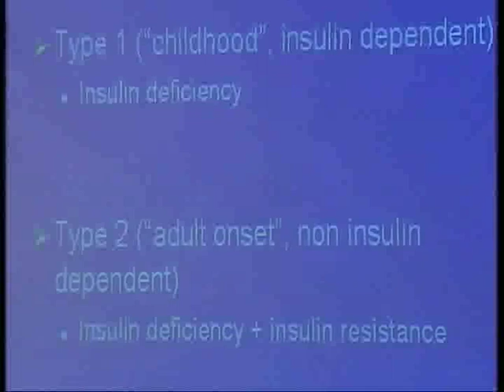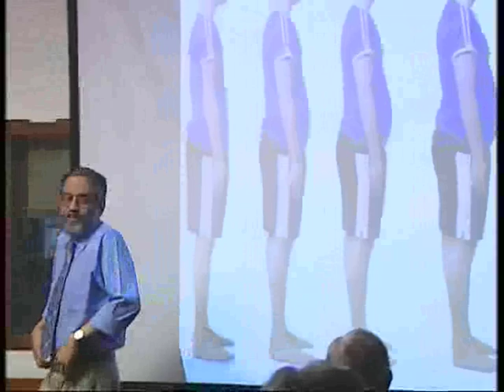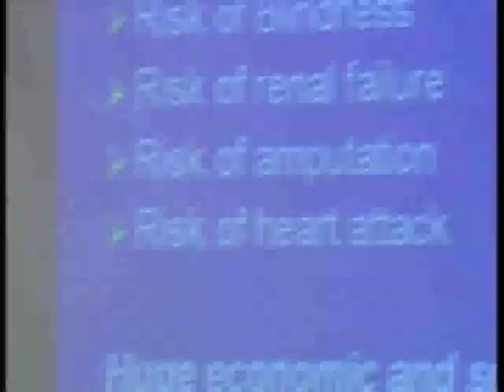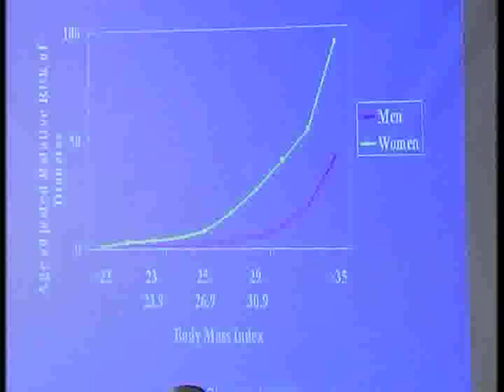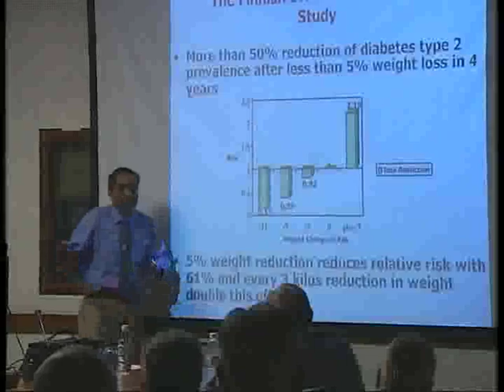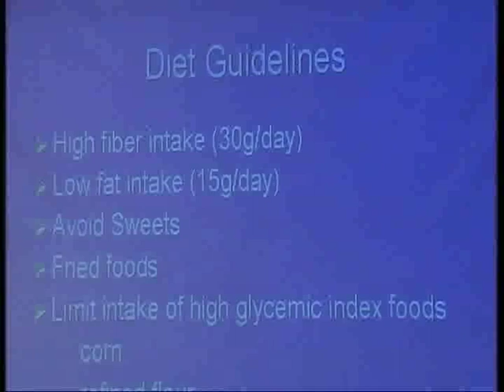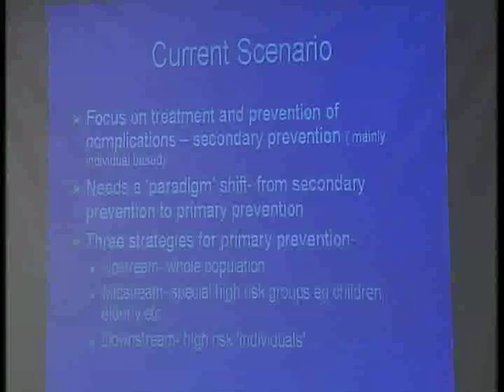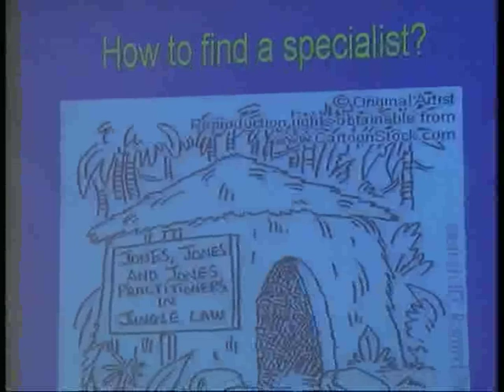Diabetes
India is classified as the diabetes capital of the world. Watch our specialist delivering an educative talk on the prevention of diabetes and also the prevention of complications arising due to diabetes.